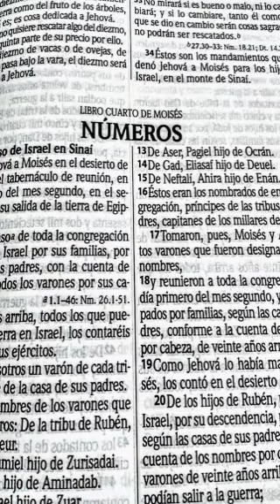LECTURA DE LA BIBLIA LIBRO CUARTO DE MOISÉS NÚMEROS CAPÍTULO 17